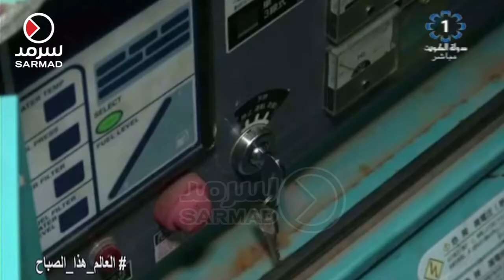اليابان .. الأشجار المضيئة تزين الشوارع قبيل بداية العام الجديد